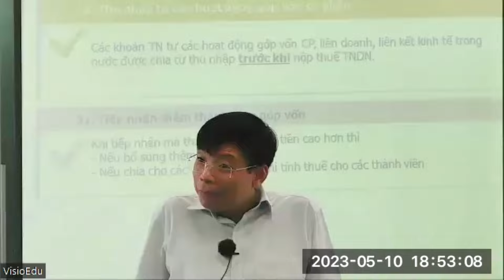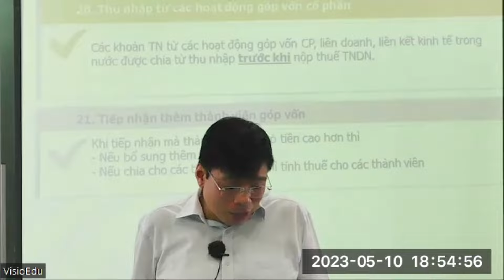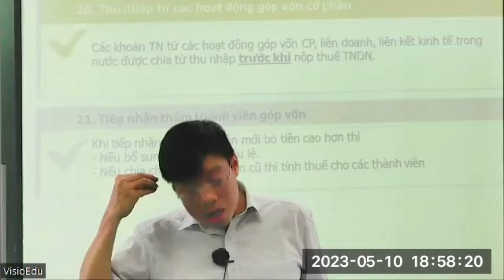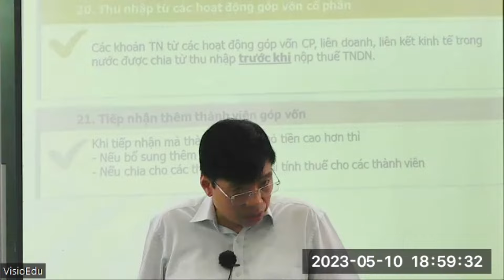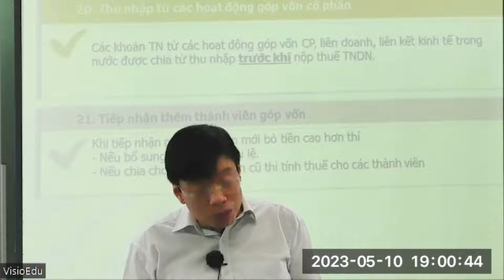Số dư TK 141 quá lớn thì cơ quan thuế có được ấn định khoản đó là khoản cho người lao động vay?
Rủi ro về thuế khi số dư TK141 quá lớn

Các chương trình đào tạo của chúng tôi gồm:
1. Đào tạo kế toán, kiểm toán, thuế Inhouse
2. Các khóa đào tạo luyện thi chứng chỉ hành nghề
- Ôn thi Đại lý Thuế
- Ôn thi chứng chỉ kiểm toán CPA
- Ôn thi chứng chỉ kế toán viên APC
- Ôn thi Công chức thuế
3. Các khóa nâng cao chuyên môn cho kế toán, kiểm toán, chủ doanh nghiệp
- Khóa Hành nghề Thuế chuyên sâu
- Khóa Nhận diện rủi ro Báo cáo Tài chính
- Khóa Pháp luật Hợp đồng
- Khóa Giao dịch liên kết, chuyển giá
- Khóa Chuẩn hóa quy trình kê khai Thuế
- Khóa Báo cáo Tài chính Hợp nhất
- Khóa Báo cáo Lưu chuyển tiền tệ
- Khóa Thương mại Quốc tế và Thuế nhà Thầu
- Khóa Chuyên sâu Luật Quản lý Thuế 38